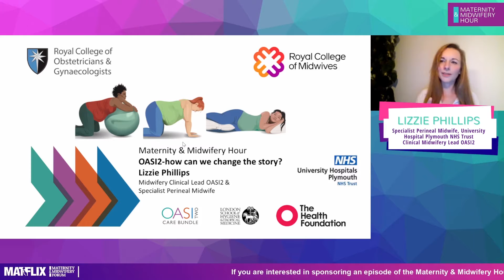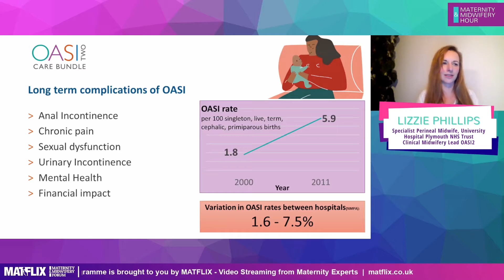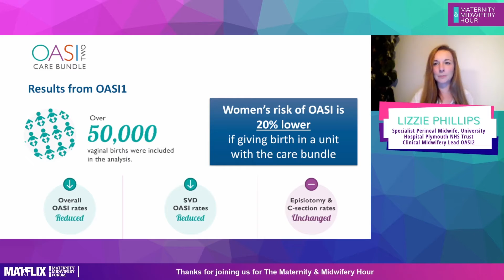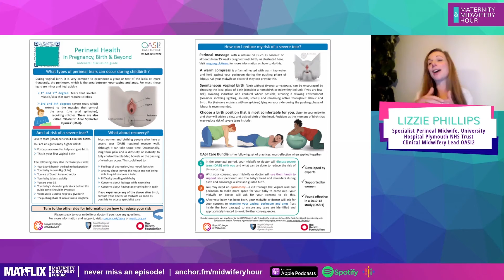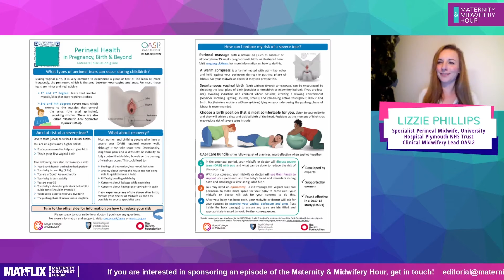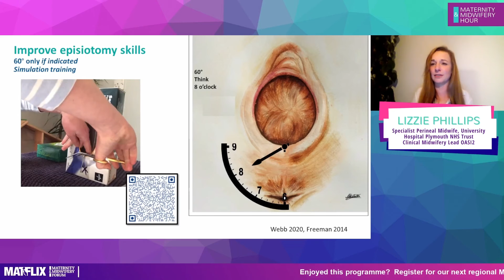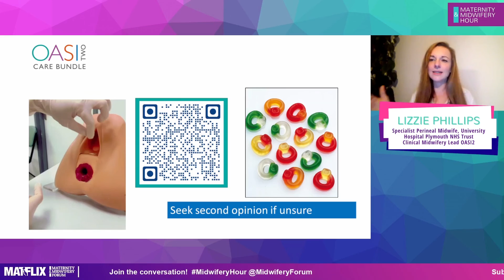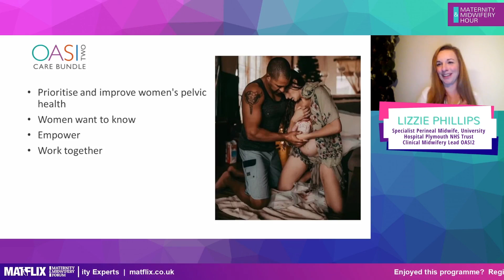8.11 Lizzie Phillips - OASI2 – Reducing Severe Tears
Can you reduce and recognise severe tears?

In this episode, Lizzie Phillips asks if midwives can change the story of women's pelvic health, sharing women's real stories following perineal damage.

As midwives, we are women's advocates and have opportunities to educate women, use techniques to reduce trauma during birth and give real choices throughout pregnancy and birth to the families we care for. It's midwives that recognise red flags and deviations from physiological birth, but is women's pelvic health seen as an essential part of our ongoing training?

This talk will empower you with the knowledge you need to get started on your journey to improving your knowledge of life long pelvic health.

Contributions from:
Lizzie Phillips, Specialist Perineal Midwife, University Hospital Plymouth NHS Trust Clinical Midwifery Lead OASI2 and contributions from User representatives

Bio: Lizzie Phillips
Lizzie is an enthusiastic advocate for women's pelvic health and works at Plymouth Hospital. For the past 6 years she has been at the forefront of developing a new framework for reducing perineal trauma, improving recognition and repair and recovery from severe tears. She is a mum of two beautiful daughters and lives in the South West between the rugged moors and glorious sea.

Lizzie has over 18years midwifery experience. She’s had the privilege of being involved with many families giving birth in everything from the homebirth team to their high risk unit. She is now a Perineal Specialist Midwife and a firm believer that Midwifery, Physiotherapy and Gynaecology should overlap more than they historically have.

Lizzie is the midwifery lead for the OASI2 care bundle with the RCOG and RCM. Seeking to get the research on reducing tears from academic papers to the women we serve. She hopes to raise the standards of teaching for our future midwives and reduce the social taboo around pelvic trauma.
Each week we covered a wide range of topics - from COVID-19 to Sickle Cell, from Racial Disparity to Restoring Home births - with the podcast released each Friday.